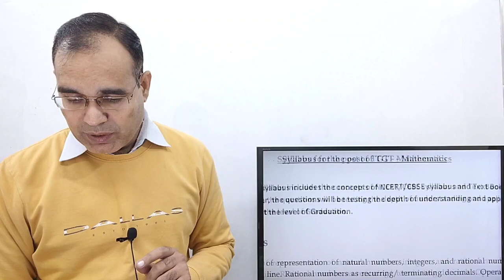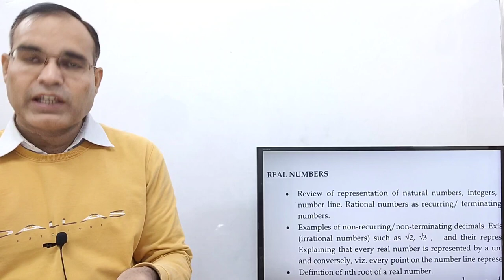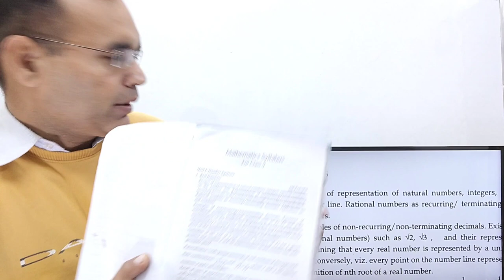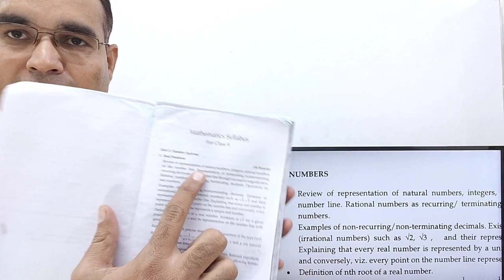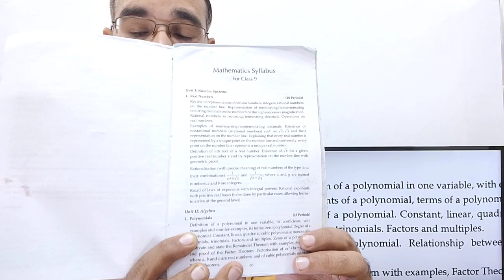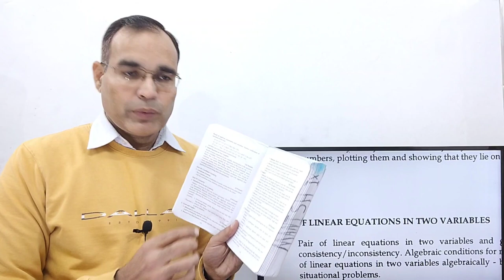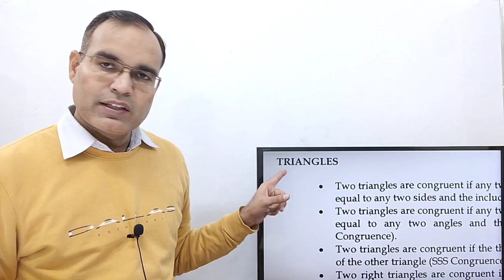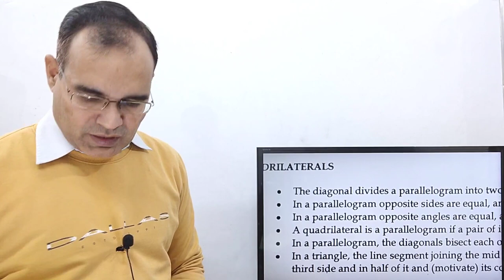KVS TGT Maths Syllabus Discussion By Rakesh Sir Achievers Academy